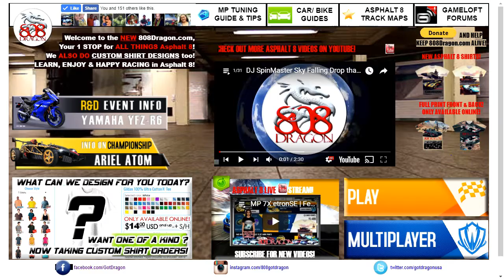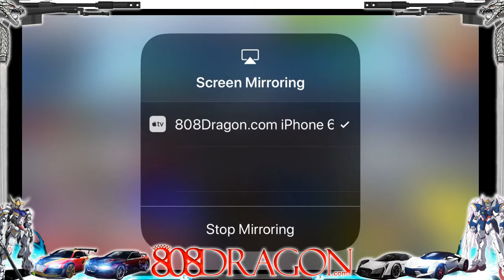A8 LIVE How To: Quick iPhone TK + NS Boosted 2nd Runs RX8 | GSXR MPE | BMW M3 Asphalt 808Dragon.com